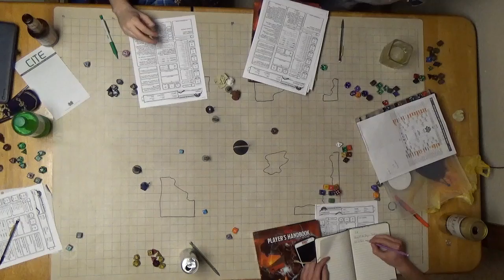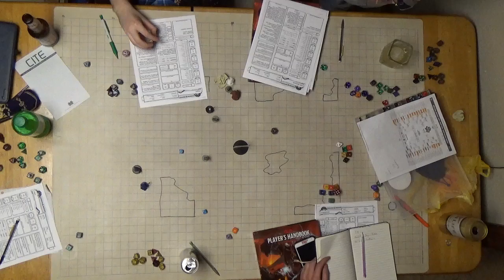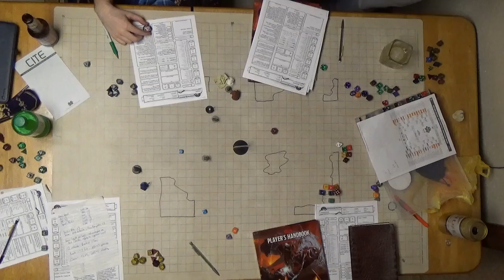F A T E Session 19 Part 4 Harvesting Organs